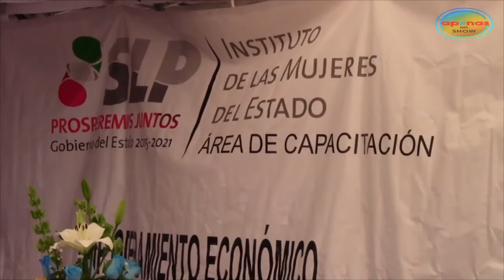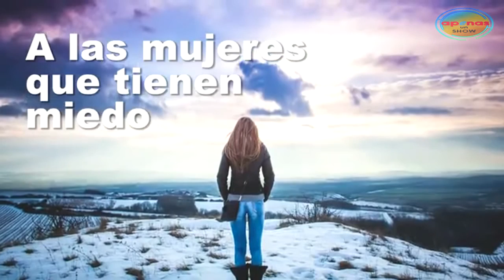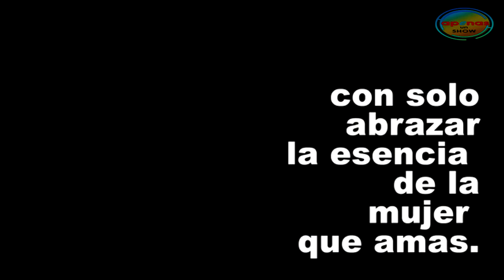LA PRIMERA DAMA DE VILLA DE REYES SLP, ABIGAIL HERNANDEZ.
FELICITA Y DA UN MENSAJE PARA TODAS LAS MUJERES DE NUESTRO MUNICIPIO, MUCHAS FELICIDADES A TODAS ELLAS